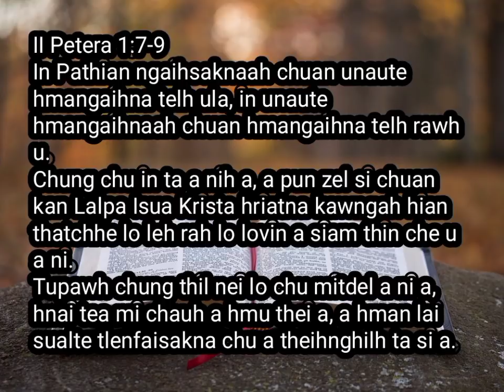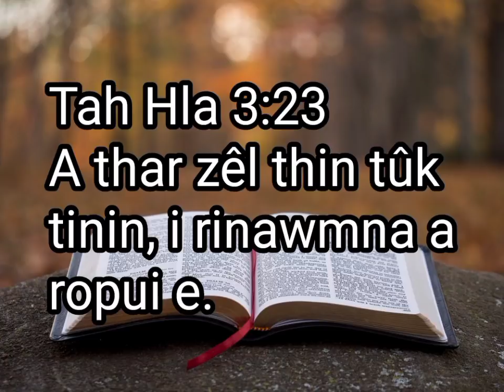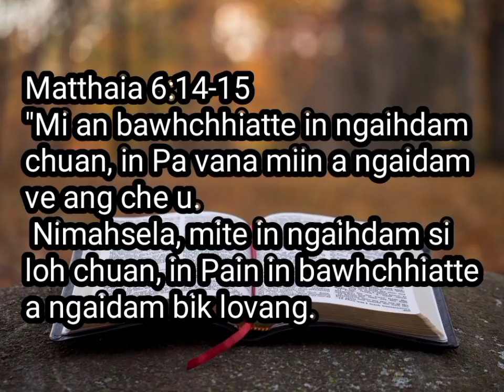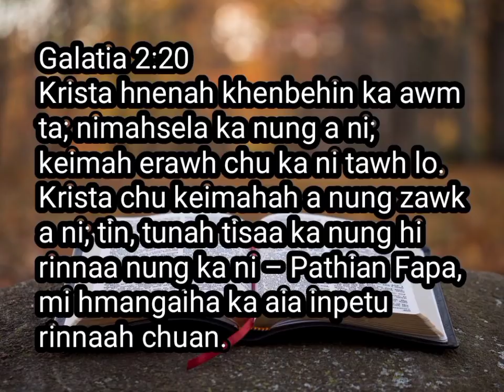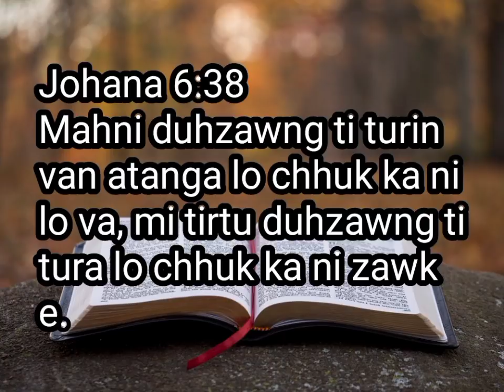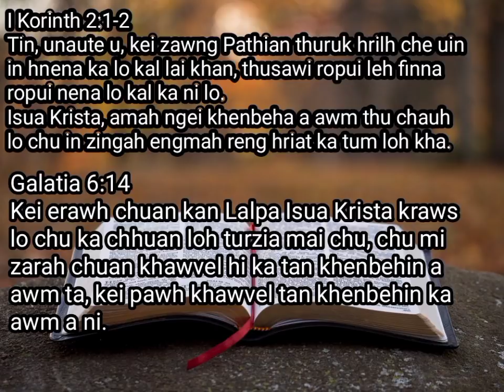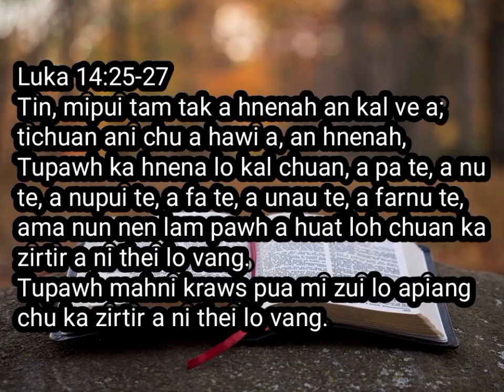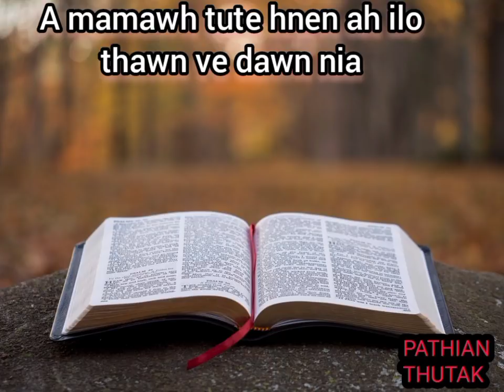Pathian Hmangaihna/Rinna Kailawn Part-9/Evan Zothansanga/Mizo Online Bible Study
Zirtirtu ;    Evan Zothansanga

The contents of this video is the purpose of Teaching.It does not contain nudity or sexually explict, harmful or dangerous content, and is not violent or bloody,does not provoked hatred